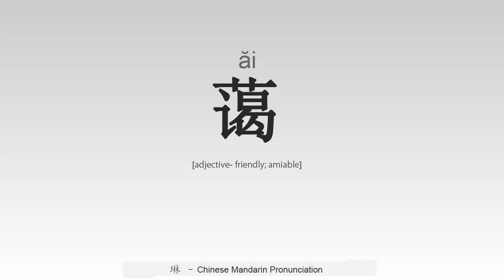How to Pronounce Chinese friendly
Learn how to say characters and words in mandarin Chinese correctly with Lin's free pronunciation tutorials. Update every week...Check them out!